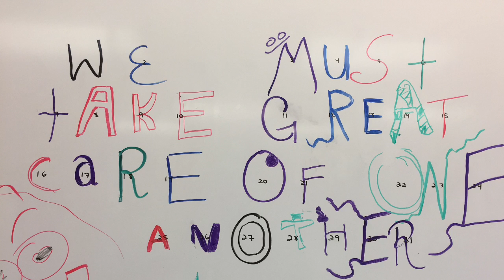Little Things 2016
A Grade 9 Advisory Message